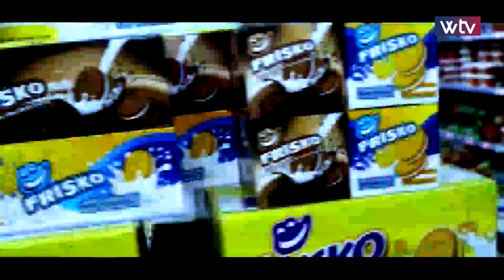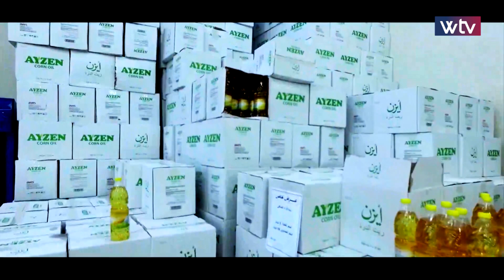ارزاق تساق (الحلقة 2)